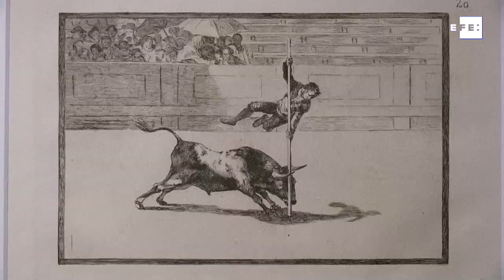La influencia de Goya en Picasso en una exposición de la Fundación Bancaja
Valencia, 31 mar (EFE).- Más de 200 obras, en su mayoría grabados, revisan en la exposición "Goya en la mirada de Picasso", la influencia que Goya tuvo en la producción del artista malagueño a lo largo de toda su vida. La muestra se inaugura hoy en la Fundación Bancaja de Valencia.
La exposición se realiza en el marco del 275 aniversario del nacimiento de Goya y a través de grabados, pinturas, fotografías y audiovisuales se confronta la obra de estos dos artistas universales de la historia del arte.
La muestra podrá visitarse hasta el 25 de julio de este año.